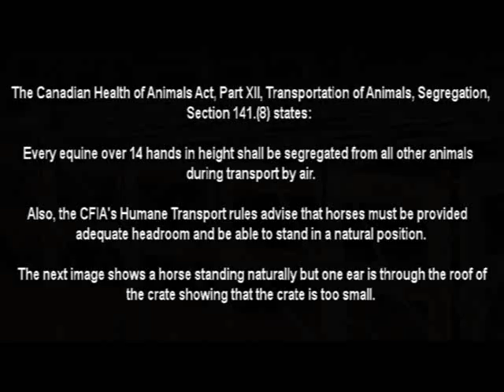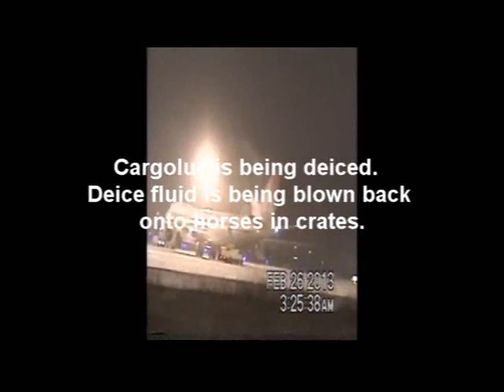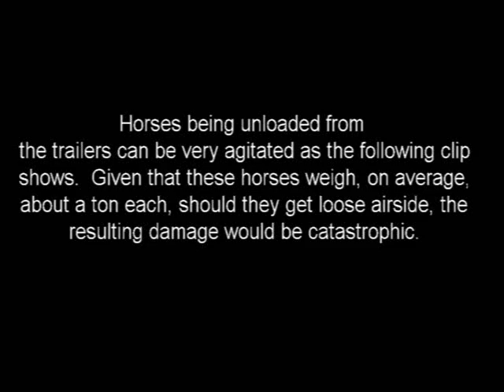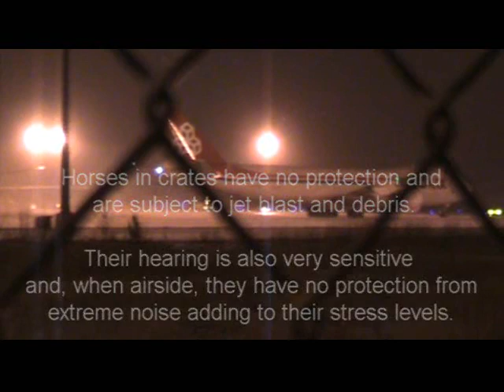YYC Live Horse Shipments to Japan